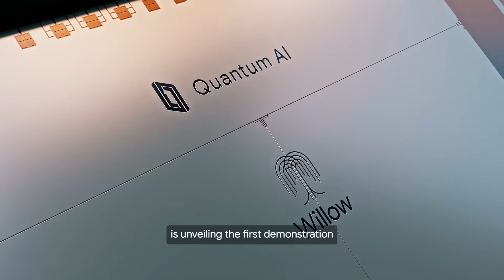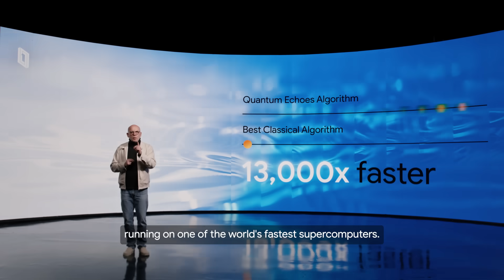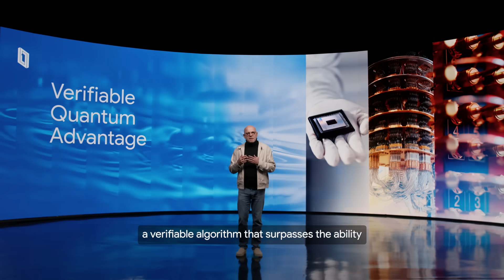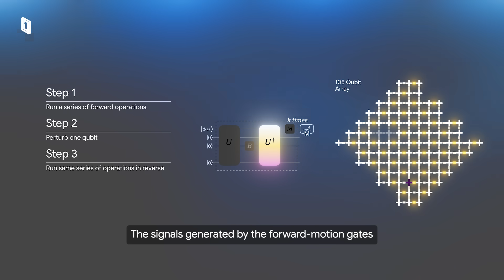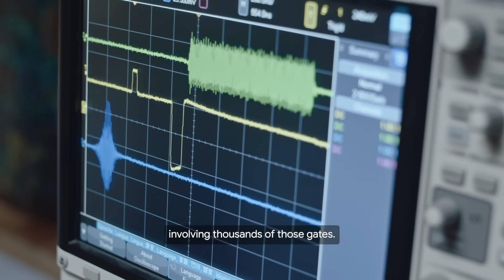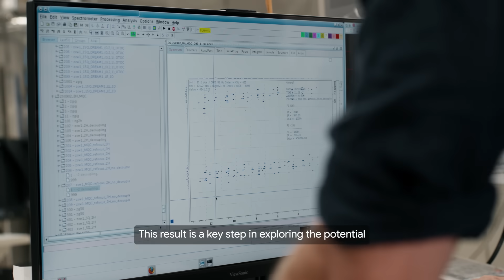Quantum Echoes: Towards real world applications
The Google Quantum AI team has demonstrated the world’s first algorithm with verifiable quantum advantage, which we call Quantum Echoes.

This breakthrough was made possible by our Willow quantum processor, which ran the algorithm 13,000x faster than one of the world’s fastest supercomputers. Our Quantum Echoes algorithm computes an Out-of-Time-Ordered Correlator (OTOC), and can be cross-benchmarked and verified by any other quantum computers or by nature. This marks the first time a quantum computer has successfully run a verifiable algorithm that surpasses the ability of classical supercomputers.

In separate experiments,  we’ve shown we can use Quantum Echoes to characterize the structure of molecules. This capability paves a path for quantum computers to augment traditional Nuclear Magnetic Resonance (NMR), offering scientists a powerful new tool to study new kinds of molecular systems. This information is vital for fields like drug discovery and materials science.

As a result of this breakthrough, we are even more optimistic that we will see real-world applications possible only on quantum computers within five years.

Hear directly from Vadim Smelyanskiy, Yu Chen, and Nicholas Rubin from the Google Quantum AI team about this work.